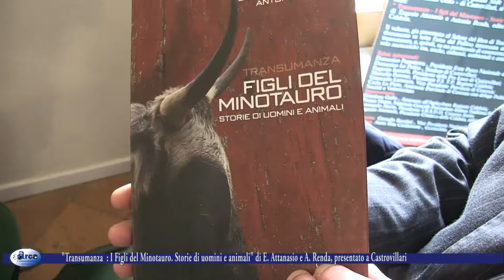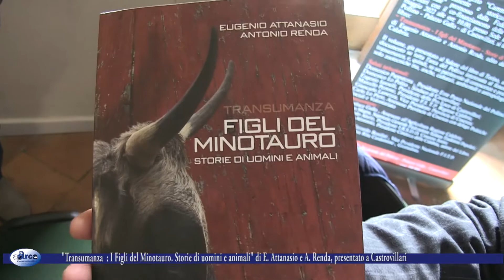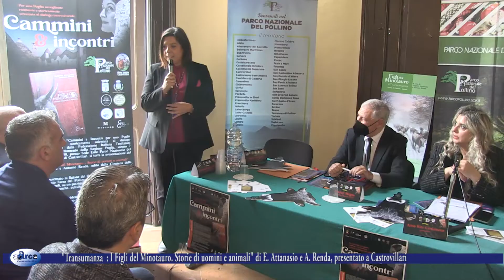Transumanza I Figli del Minotauro Storie di uomini e animali di E Attanasio e A Renda presentato a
Transumanza   I Figli del Minotauro Storie di uomini e animali di E Attanasio e A Renda presentato a Castrovillari
07 maggio 2022